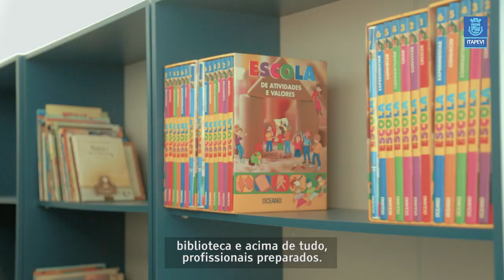Prefeitura avança nas obras da Escola do Futuro no Cardoso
A Prefeitura está construindo a 3ª Escola do Futuro de Tempo Integral no Cardoso. A cidade já conta com as unidades do Suburbano e Santa Rita.